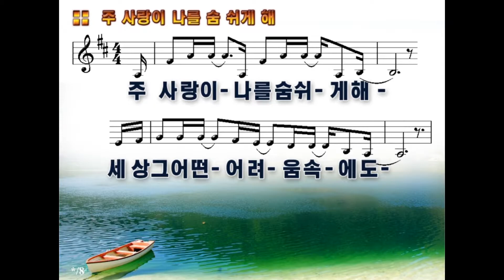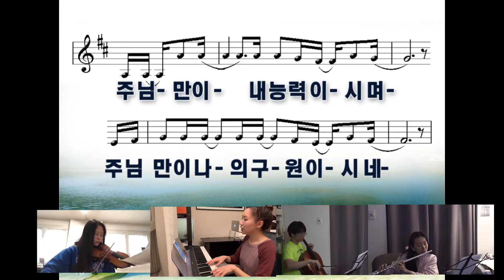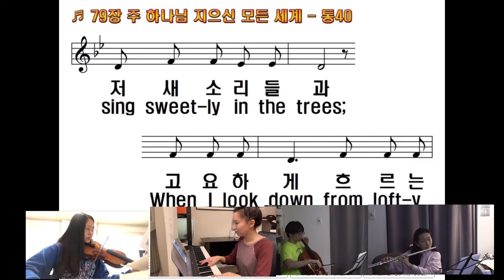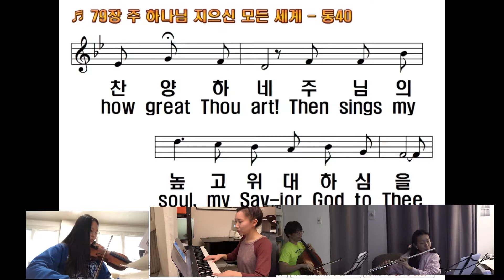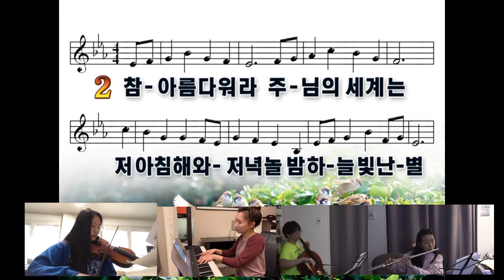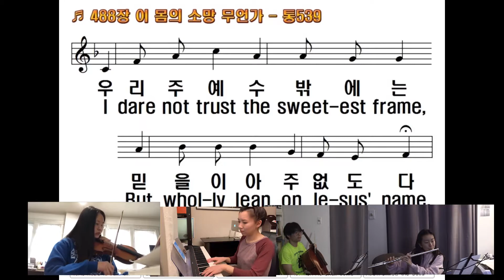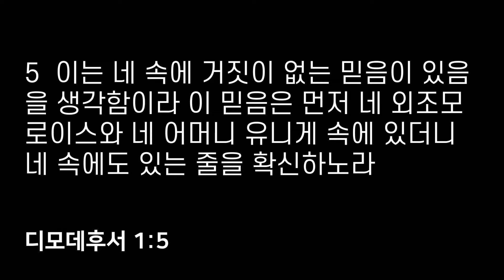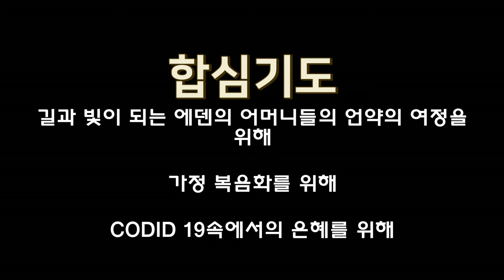[금요기도 Live] 2020년 5월 8일 금요기도회 Live(실황 )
2020년 5월 8일 에덴장로교회 금요기도회 실황
The Eden Presbyterian Church Friday Prayer Meeting Live